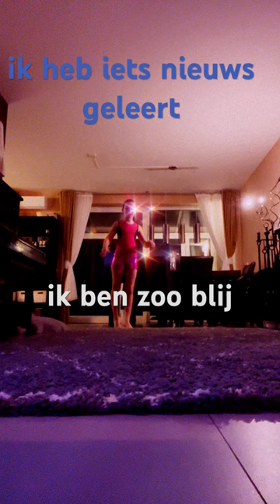short blij turnen nieuw turnpakje